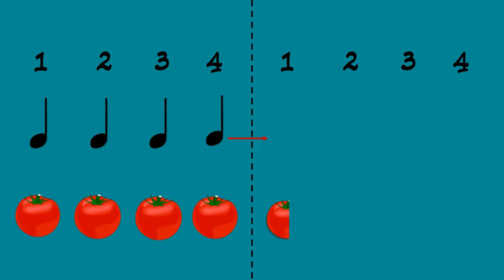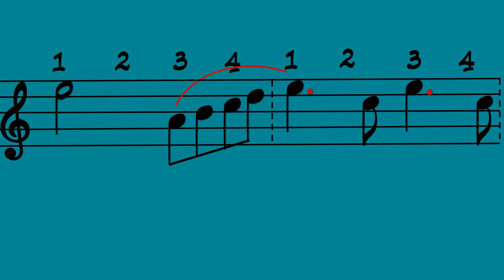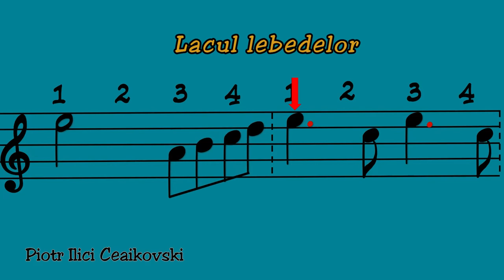Legato-ul de prelungire și expresie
Resursa poate fi folosită de profesori în activitatea de învățare corespunzătoare unității “Elemente de limbaj muzical. Ritmul”, clasa a V-a.
Materialul:
- urmărește atât înțelegerea teoretică a valorii de pătrime cu punct, cât și punerea acesteia în practică.
- necesită parcurgerea în prealabil a lecției “Punctul de prelungire“ pentru înțelegerea roului punctului așezat în dreapta unei note muzicale
- explicațiile sunt date în contextul unei măsuri de 4 timpi, cea mai utilizată măsură muzicală, nota prelungită fiind plasată pe utimul timp, astfel făcându-se legătura spre următoarea măsură muzicală.
- elevii află că există 2 tipuri de legato: de prelungire și de expresie iar asemănările și deosebirile dintre acestea sunt redate atât vizual cât și auditiv.
- pune accent pe identificarea simbolurilor utilizate de compozitori pe parcursul lucrărilor muzicale, acestea fiind de mare importanță în interpretare.
- exemplele utilizează elemente animate pentru o mai bună înțelegere a noilor conținuturi.
Timpul alocat activității care utilizează resursa:
● vizualizarea videoului durează 4 minute.
● este necesar ca profesorul/elevul să oprească derularea filmului pentru a efectua exercițiile.
Imaginile au fost create în platforma Powerpoint Online.